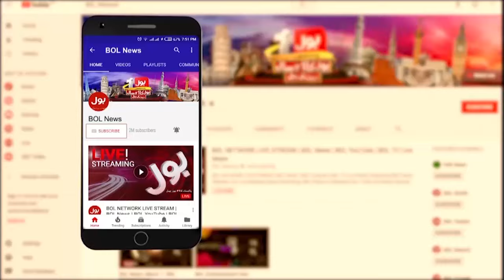PPP And PMLN Big Clash | BOL News Headlines At 1 PM | Shehbaz Govt Update | Budget 2024-25